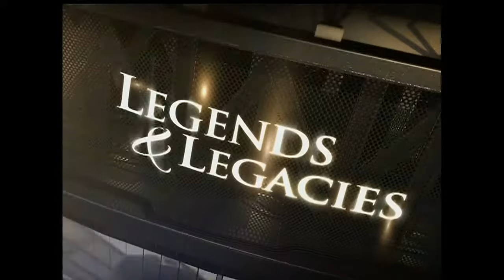Floyd Mayweather Jr vs Diego Corrales Full Fight - 60fps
Floyd Mayweather vs Diego Corrales - 20/01/2001
Full Fight - Even better quality